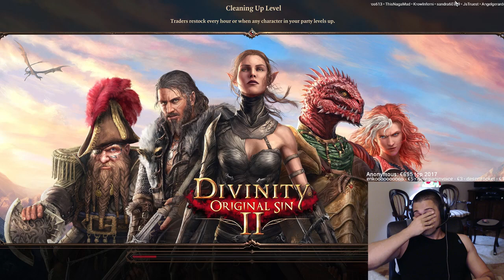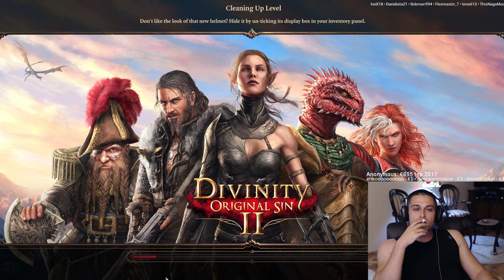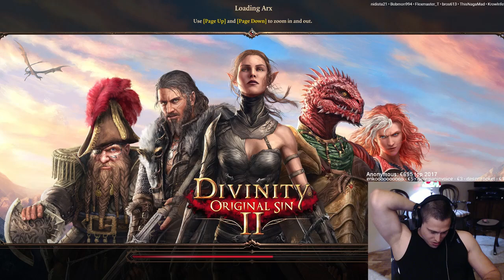Divinity: Original Sin 2 [2017] Vanilla version - Tactician mode - Walktrough Longplay - Part 86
Divinity: Original Sin 2 [2017] Vanilla version - Tactician mode - Playtrough - Part 86
Divinity: Original Sin 2 [2017] Vanilla version - Tactician mode - Gameplay - Part 86
Divinity: Original Sin 2 [2017] Vanilla version - Tactician mode - Let's Play - Part 86
Divinity: Original Sin 2 [2017] Vanilla version - Tactician mode - Blind Run - Part 86

The critically acclaimed RPG that raised the bar, from the creators of Baldur's Gate 3. Gather your party. Master deep, tactical combat. Venture as a party of up to four - but know that only one of you will have the chance to become a God.

The Divine is dead. The Void approaches. And the powers lying dormant within you are soon to awaken. The battle for Divinity has begun. Choose wisely and trust sparingly; darkness lurks within every heart.

A flesh-eating Elf, an Imperial Lizard or an Undead, risen from the grave? Discover how the world reacts differently to who - or what - you are.
It’s time for a new Divinity!
Gather your party and develop relationships with your companions. Blast your opponents in deep, tactical, turn-based combat. Use the environment as a weapon, use height to your advantage, and manipulate the elements themselves to seal your victory.
Ascend as the god that Rivellon so desperately needs.
Explore the vast and layered world of Rivellon alone or in a party of up to 4 players in drop-in/drop-out cooperative play. Go anywhere, unleash your imagination, and explore endless ways to interact with the world. Beyond Rivellon, there’s more to explore in the brand-new PvP and Game Master modes.

Choose your race and origin. Choose from 6 unique origin characters with their own backgrounds and quests, or create your own as a Human, Lizard, Elf, Dwarf, or Undead. All choices have consequences.

Unlimited freedom to explore and experiment. Go anywhere, talk to anyone, and interact with everything! Kill any NPC without sacrificing your progress, and speak to every animal. Even ghosts might be hiding a secret or two…

The next generation of turn-based combat. Blast your opponents with elemental combinations. Use height to your advantage. Master over 200 skills in 12 skill schools. But beware - the game’s AI 2.0 is our most devious invention to date.

Up to 4 player online and split-screen multiplayer. Play with your friends online or in local split-screen with full controller support.

Game Master Mode: Take your adventures to the next level and craft your own stories with the Game Master Mode. Download fan-made campaigns and mods from Steam Workshop.

4K Support: an Ultimate 4K experience pushing RPGs into a new era!